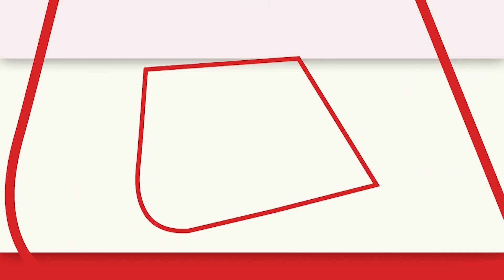ये क्या कर रहे है आयुष्मान खुराना..Dr G| Trailer Out| Ayushman Khurana| Entertainment News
बॉलीवुड एक्टर आयुष्मान खुराना (Ayushmann Khurrana) एक बार फिर से बॉक्स ऑफिस पर तहलका मचाने के लिए तैयार है. आयुष्मान की फिल्म 'डॉक्टर जी' (Doctor G) का धमाकेदार ट्रेलर रिलीज हो गया है. 'डॉक्टर जी' का ट्रेलर इस बात की गारंटी है कि ये एक फुल आन कामेडी फिल्म है, हालांकि एक सामाजिक संदेश भी देती है.
..Bollywood actor Ayushmann Khurrana is once again ready to create panic at the box office. The banging trailer of Ayushmann's film 'Doctor G' has been released. The trailer of 'Doctor Ji' guarantees that it is a full on comedy film, although it also carries a social message...